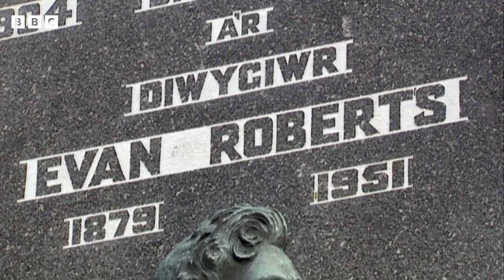Songs Of Praise - Exploring The Valleys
BBC Radio Wales' Roy Noble tells Aled Jones about the extraordinary impact the 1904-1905 Welsh revival had on mining communities in the south Wales Valleys.

First aired in UK  20 August 2023

More about songs of praise
songs of Praise is a BBC Television religious programme that presents Christian hymns sung in churches of varying denominations from around the UK. The series was first broadcast in October 1961. On that occasion, the venue was the Tabernacle Baptist Church in Cardiff. It is one of the longest running series of its genre on television anywhere in the world created by Donald Baverstock 60 years of Inspiring hymns and songs, together with uplifting stories of faith from around the UK and beyond

Organisations offering information and support for issues raised in the programme